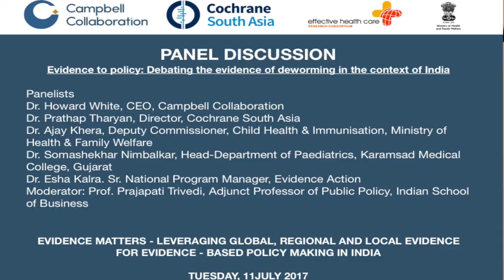Panel 2 Roundtable discussion and Q&A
Evidence to Policy: Debating the evidence of deworming in the context of India
In this panel, the evidence from Campbell and Cochrane systematic reviews will be used as basis for discussion amidst the Government of India’s National Deworming Day initiation, and in addition, get insights from funding organisations supporting deworming programs in the Indian context.
Dr Howard White, Chief Executive Officer, Campbell Collaboration
Dr Prathap Tharyan, Head, Cochrane South Asia
Dr Ajay Khera, Deputy Commissioner, Child Health & Immunization Dr. Somashekhar Nimbalkar, Head-Department of Paediatrics, Karamsad Medical College, Gujarat
Representative, CIFF
Dr. Esha Kaira, Sr. National Program Manager, Evidence Action